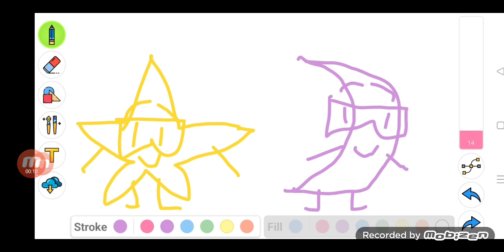adventures of shapeblocks trailer 3 (final trailer)